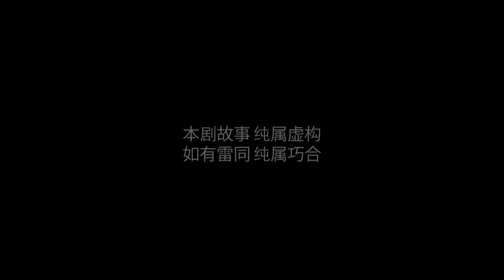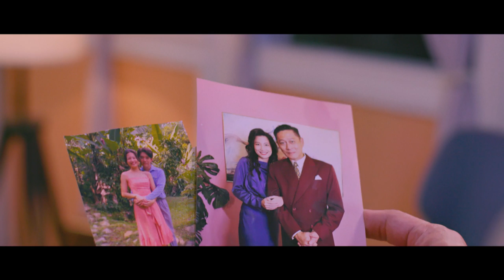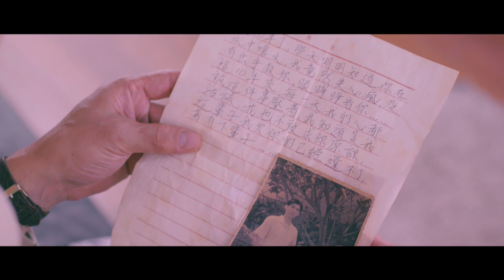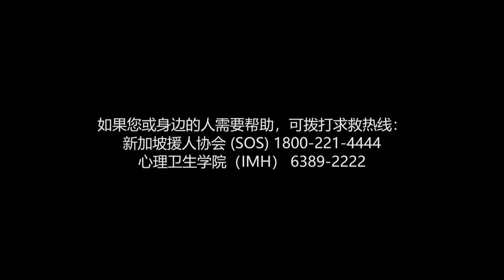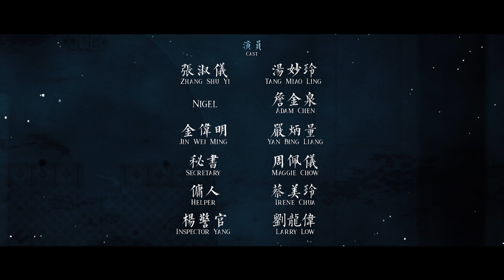Silent Walls 密宅 EP15 | 新加坡电视剧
Kai Ting discovers that Jia Hao's dad, Shen Guo Chang is partner of Jin Tang Coffee House. He is in debt and embezzles company's funds, which almost causes the business to close. Wei Ming cut all ties with him. Guo Chang was beaten to death by the loan sharks. Wei Ming was blamed for neglecting him, causing his death. Kai Ting suspects Jia Hao wants to revenge on her father by getting close to her. 凯婷查知家豪的父亲沈国昌是金糖咖啡的合伙人，因欠下高利贷而挪用公款投资，导致金糖咖啡差点倒闭，伟明只好与他切割关系。后来国昌被高利贷打死，伟明因此被外界指责见死不救。凯婷怀疑家豪为了帮父亲报仇，而特意接近自己……。

Catch up on Silent Walls 密宅 here!